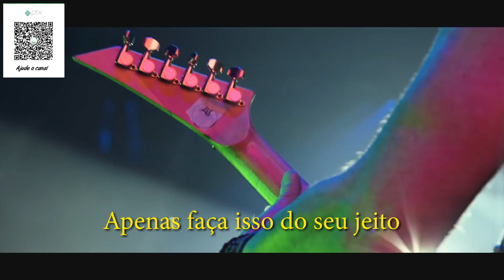Helloween - Eagle Fly Free - LEGENDADO EM PORTUGUÊS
Conheça nosso projeto!